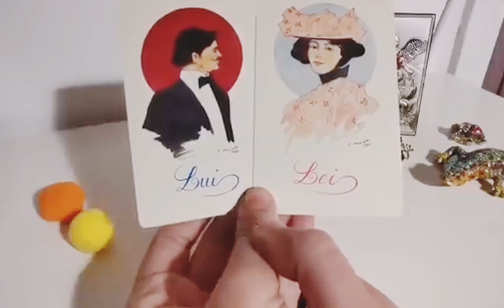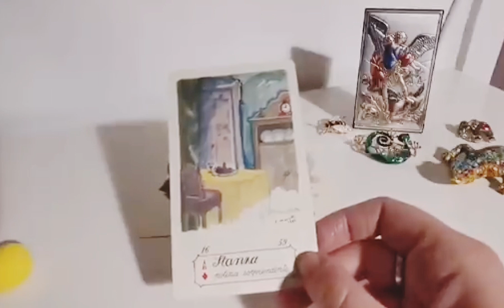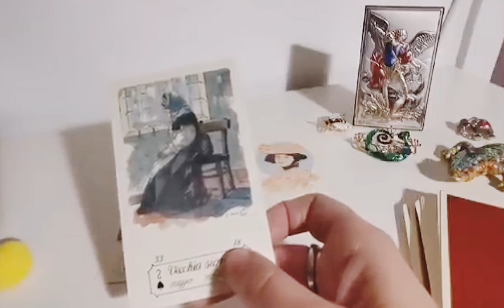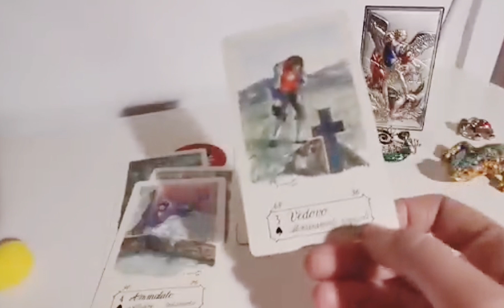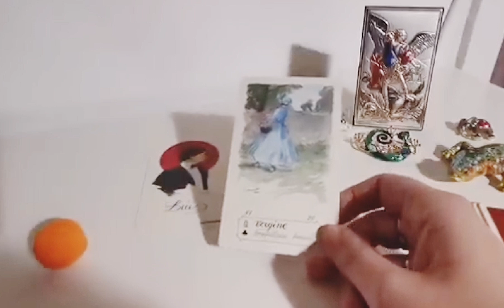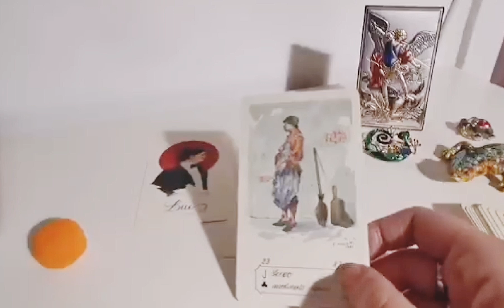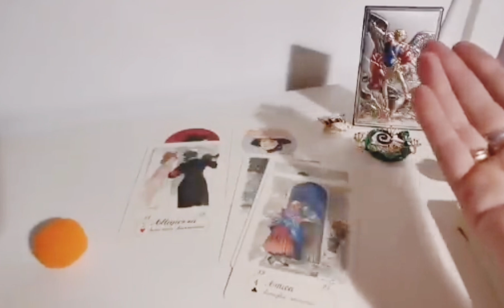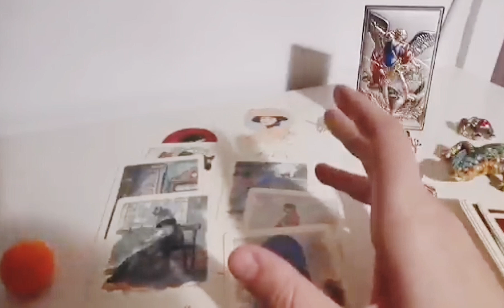Parliamo del VOSTRO KARMA: il vostro DESTINO ORA❤️🌞🙏 | tarocchi interattivi, carte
Chapters
00:00 Intro
01:36 variante 1 GIALLO
13:35 variante 2 ARANCIO